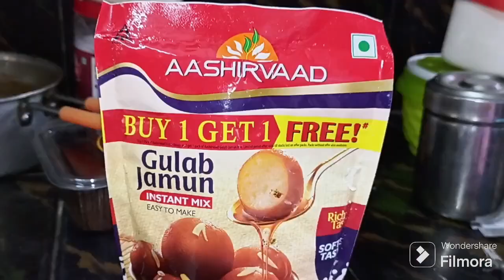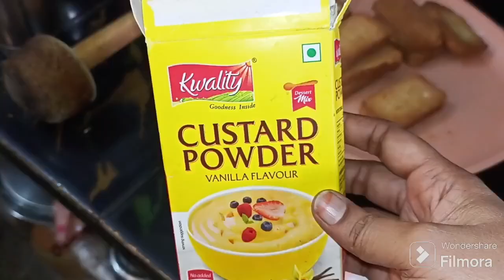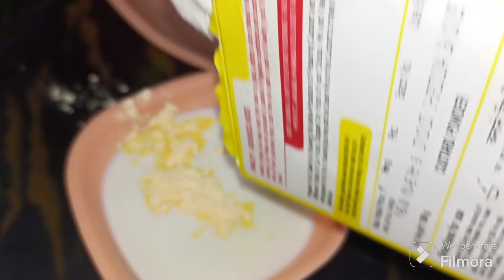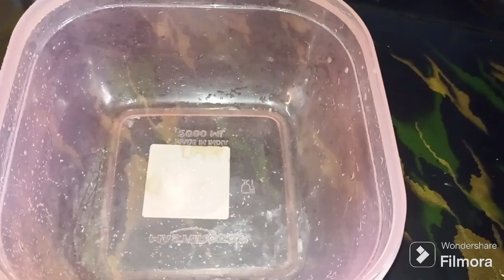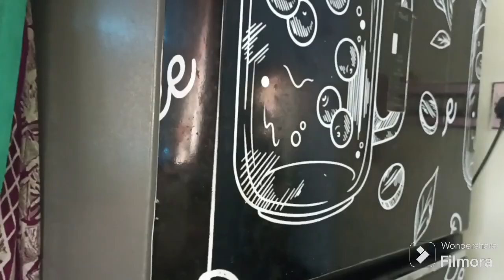నోటిలో పెట్టుకొని కరిగిపోయే... సూపర్ టేస్టీ గులాబ్ జామూన్with రబ్బీ..😋😋🥰🥰@Chinnitallivlogs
నోటిలో పెట్టుకొని కరిగిపోయే... సూపర్ టేస్టీ గులాబ్ జామూన్with రబ్బీ..😋😋🥰🥰‎ Gulab jamun with rabi@Chinnitallivlogs